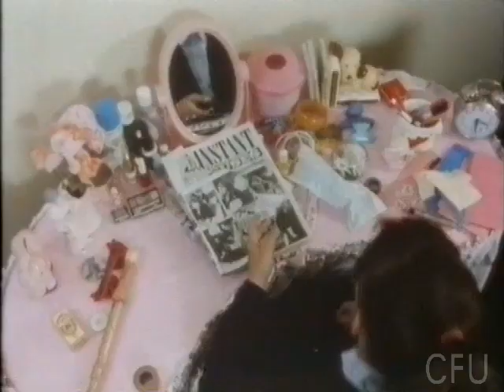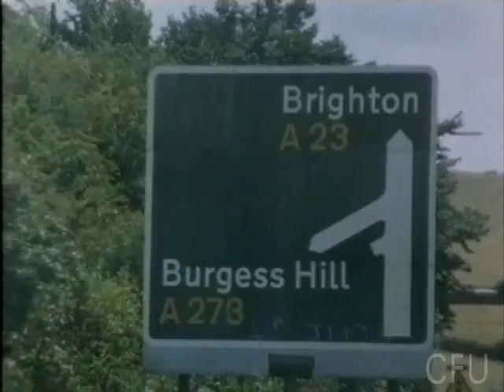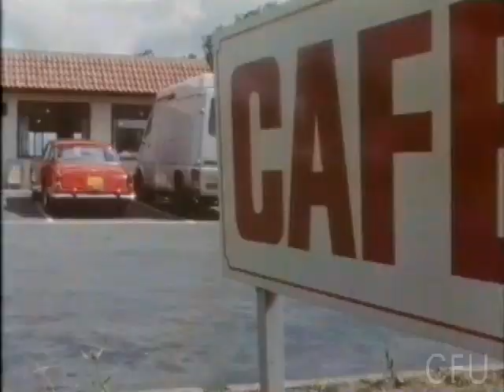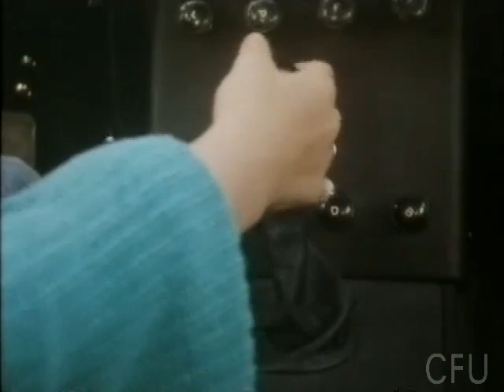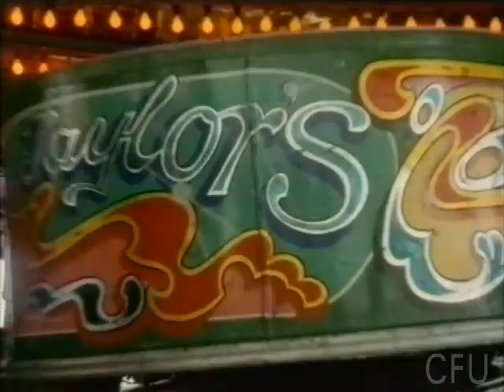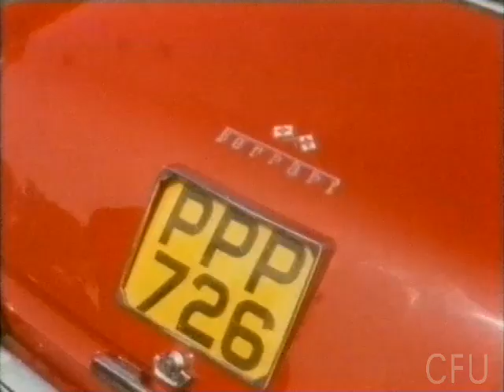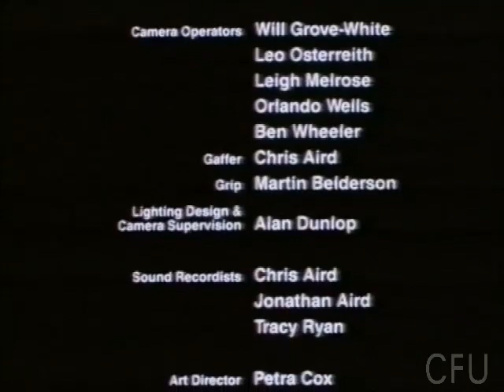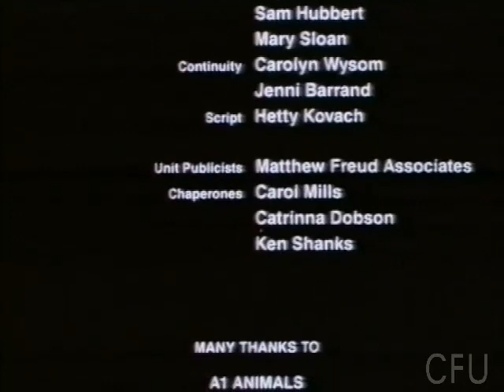Hard Road (1989)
A stone classic from the Children's Film Unit in which two 13 year-old kids run away from their parents, schools and society itself in a red Ferrari.

'Ferris Bueller's Day Off' via Ken Loach, this was originally transmitted on Channel 4.